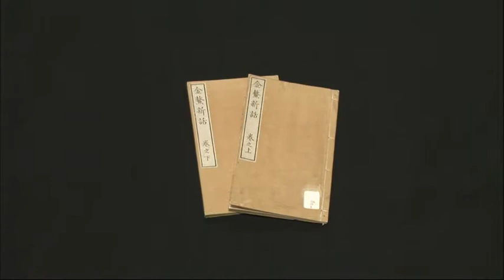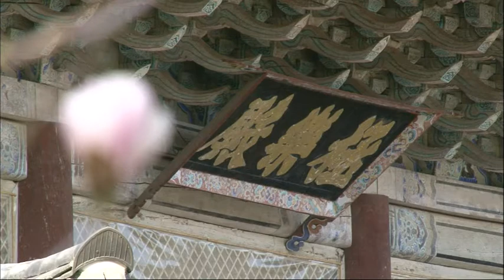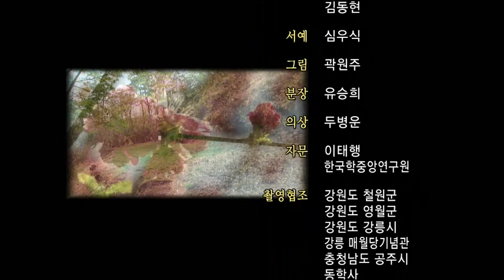학자의 고향 - Hakja's Home 20110515 #004